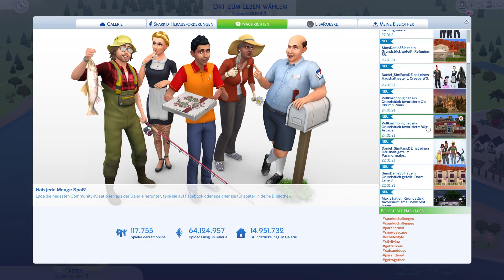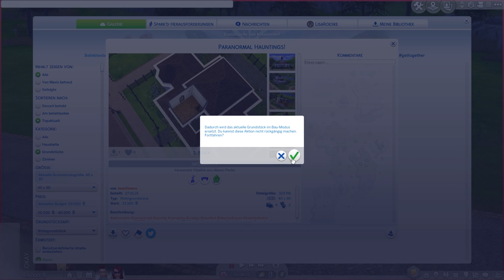#01 Wir können eine Séance halten - Let's play Paranormale Phänomene Sims 4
Juhu ihr Lieben,

herzlich Willkommen zu meiner neunen Reihe hier auf meinem Kanal.

Ich hoffe es gefällt euch.  Bei Fragen und Anmerkungen stehe ich gerne zur Verfügung.

Viel Spaß ♥